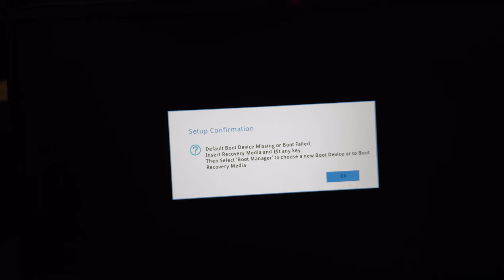Unboxing Laptop de gaming Lenovo IdeaPad 3